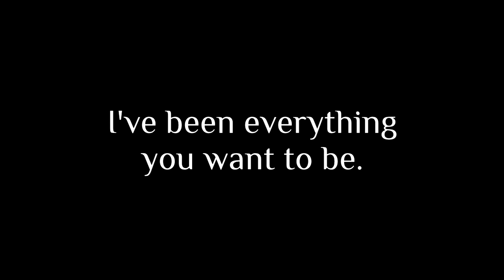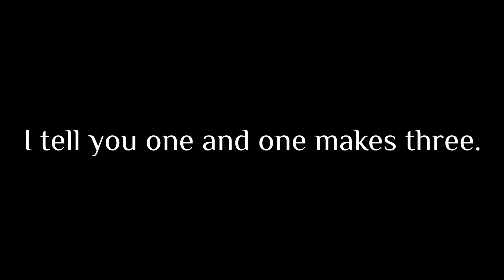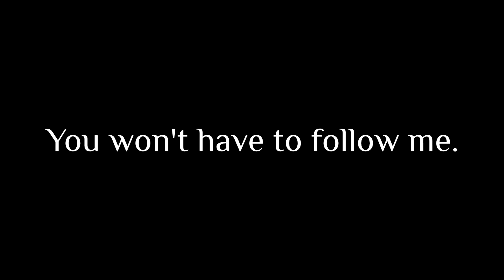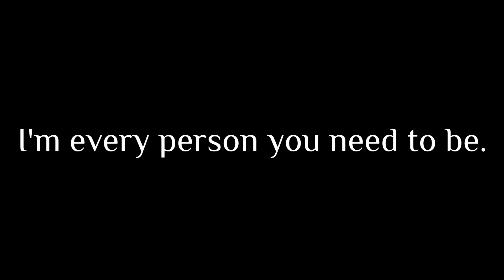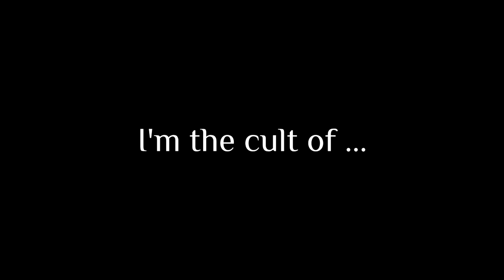Living Colour - Cult Of Personality - Lyrics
Dynamic lyrics of the Cult Of Personality song by Living Colour, enjoy !